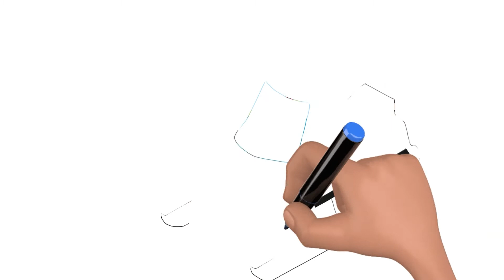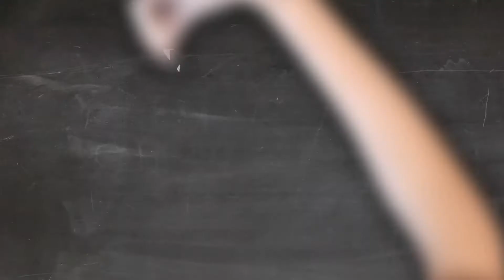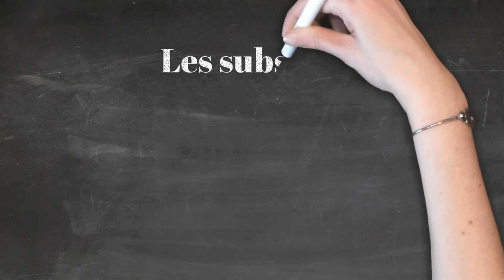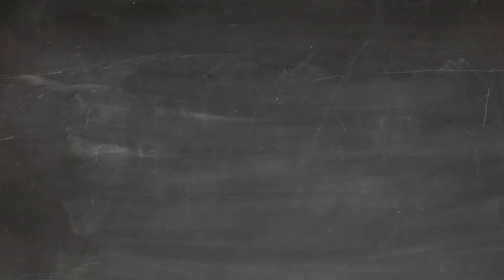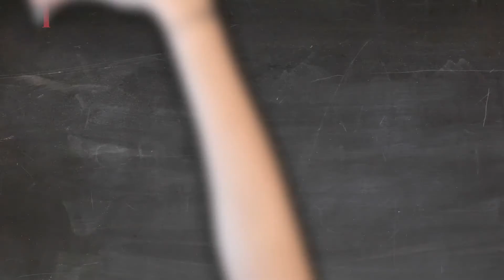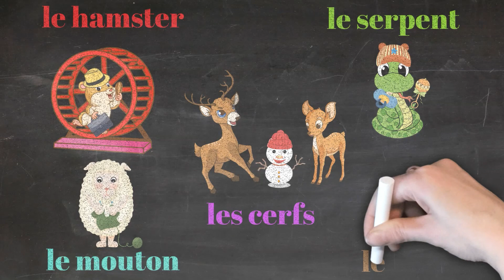FRENCH GAME FOR BEGINNERS and STUDENTS(Learn how to say 23 ANIMALS in FRENCH in 5 minutes)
In this video Alex and Mme. are teaching you how to say 25 ANIMALS in French through an EASY and FUN Guess what Game ANYONE can follow. This video is great for beginners, students, kids and French teachers looking for entertaining classroom materials. You will learn 23 animals in 5 minutes.

Are you looking for engaging, fun videos on a SPECIFIC FRENCH topic? We would love to create it for you.

We are Franco Superstars and FRENCH is our passion! We promote la francophonie, the French language and culture learning in schools through engaging pre-recorded and live online music and dancing programs and activities. We have been dancing for over a dozen years with students from all over the world. Check out our videos and links for easy, creative and fun resources for French learners.

Avec amour💖
Francosuperstars= FUN + FRENCH + YOU